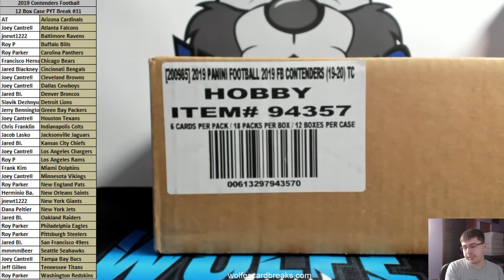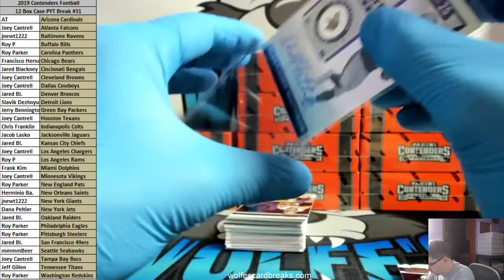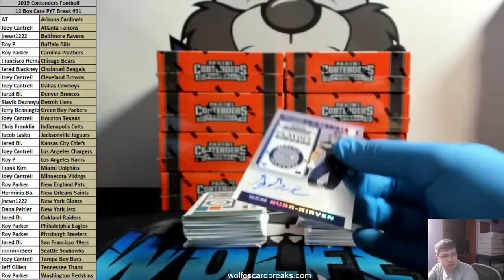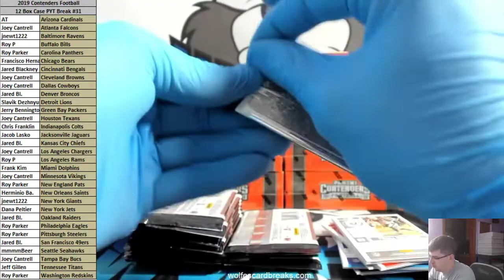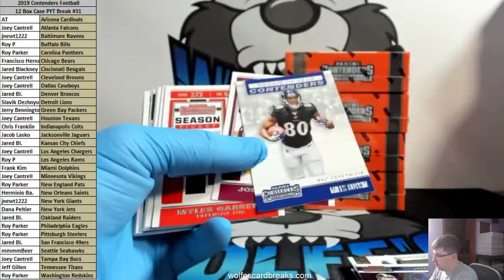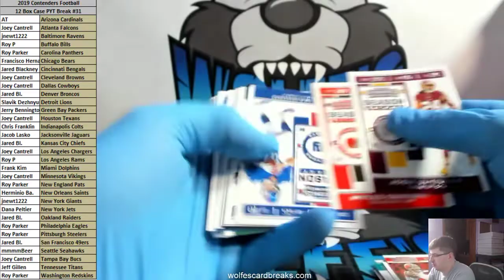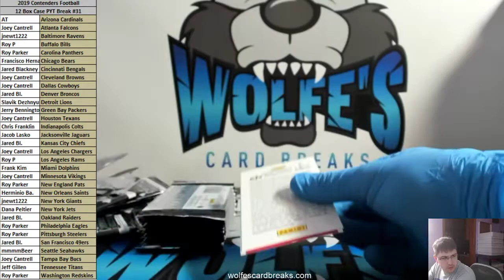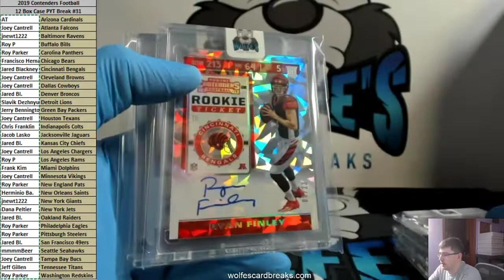2019 Contenders Football 12 Box Case PYT Break #31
2019 Contenders Football 12 Box Case PYT Break #31